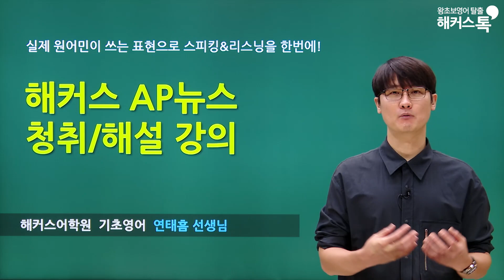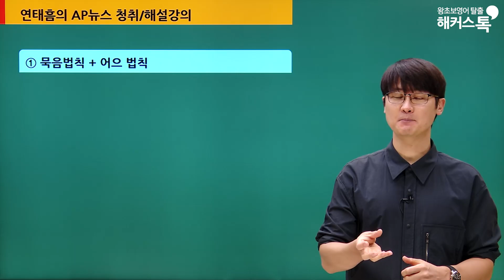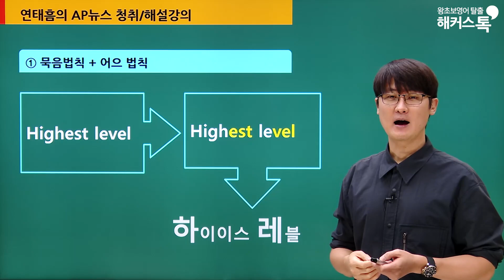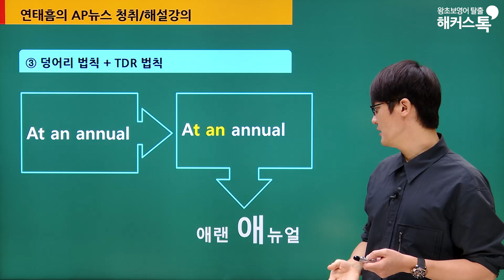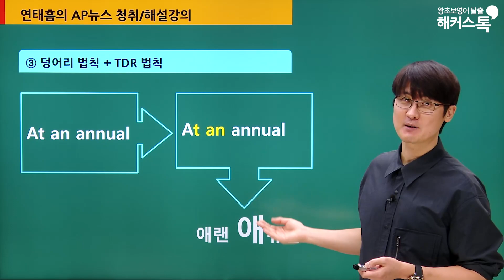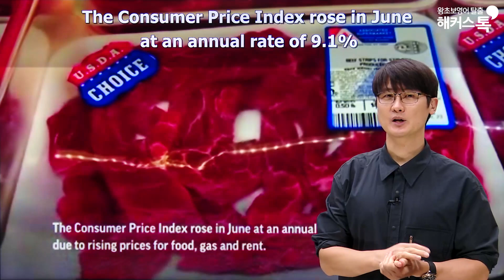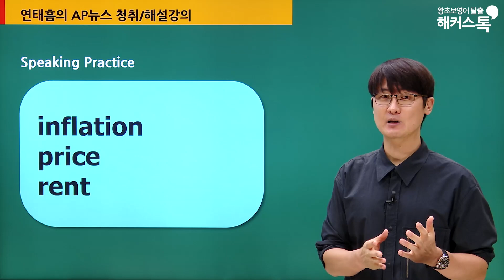영어로 말하기는 뉴스로 배우자! AP뉴스로 배우는 영어회화 📰US Inflation | 해커스톡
AP뉴스 전체강의 듣고 영어 청취력 향상시키기!
실전AP뉴스 받아쓰기로 영어 리스닝&라이팅실력도 Up!
연태흠쌤 실전회화 전 강좌 월 1만원대로 수강하고 싶다면?

영어회화 실력UP!레벨UP!을 위한
연태흠선생님의 AP뉴스 청취/해설 강의!
실제 원어민이 많이 사용하는 표현으로
스피킹과 리스닝을 한번에! •'-'•)و✧